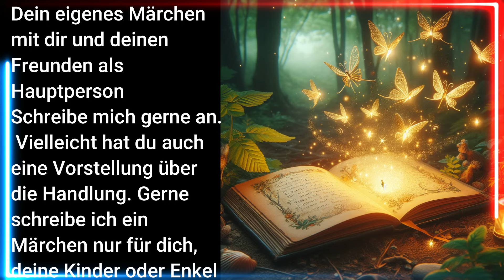Raben von Arno Marx - Märchen Klassiker - Hörbuch für Erwachsene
Beschreibung für deinen YouTube-Kanal:

Willkommen auf meinem Kanal, wo die Natur in all ihren Facetten lebendig wird! Begleite mich auf eine faszinierende Reise in die Welt der Raben, basierend auf dem Märchen von Arno Marx. In einem harten Winter lernen sie sich kennen - ein Rabenpärchen, das trotz unterschiedlicher Herkunft zusammengehört. Ihre Abenteuer und Herausforderungen, ihre Freuden und Ängste erzählen eine Geschichte voller Leben und Lernen.

In dieser zauberhaften Erzählung erleben wir die Zusammengehörigkeit zweier Raben, die sich in einer gemischten Gesellschaft behaupten müssen. Ihre Sprache, ihre Nahrungssuche und ihre Brutpflege sind nur einige der faszinierenden Einblicke, die wir in ihr Leben erhalten. Doch auch die Gefahren lauern, sei es durch den Menschen mit seiner Donnerbüchse oder durch die Natur selbst in harten Wintern und bei der Suche nach Nahrung.

Tauche ein in die Welt dieser klugen Vögel und entdecke, wie sie gemeinsam ihr Nest bauen, ihre Jungen großziehen und sich gegen die Gefahren der Welt behaupten. Erfahre mehr über ihre faszinierenden Verhaltensweisen und ihre bedeutsame Rolle in den Ökosystemen.

Lass dich von ihrer Intelligenz, ihrem Mut und ihrer Anpassungsfähigkeit inspirieren und entdecke die Schönheit der Natur durch ihre Augen.